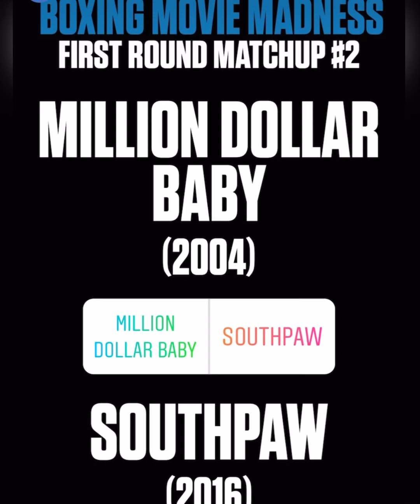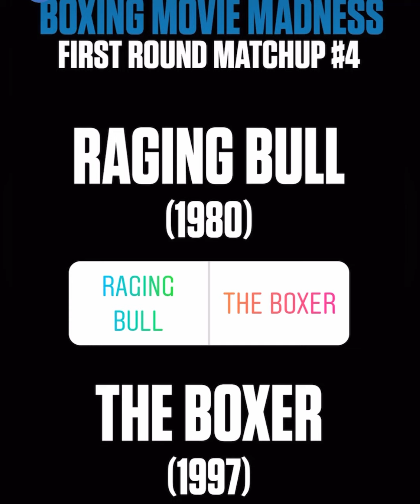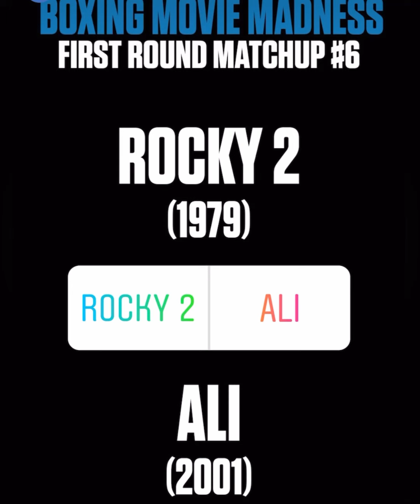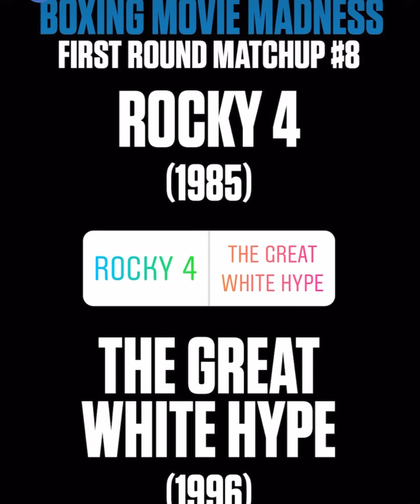Which is The number one boxing movie of all time